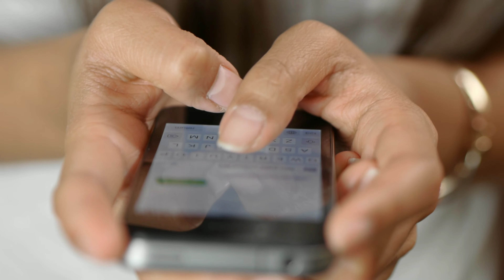साउथ एक्टर जयप्रकाश रेड्डी की property and lifestyle के बारे में जानकर हैरान हो जाएंगे आप lifestyle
going away
Tollywood updates

 Friends, today people like to watch the craze about Bollywood movies more than people like to watch South Indian movies, in which strong action comedy and dialogue has made everyone crazy, but friends today we will give you such an actor  Who is going to tell about everyone who made everyone laugh not only with his comedy but also with his villengiri, yes we are talking about the best actor of South Industry, Jayaprakash Ready who said goodbye to this world at the age of 73 this morning.  Let us tell you that he died due to a heart attack, since then there has been an atmosphere of mourning in his fans and industry, so today we are going to tell you about the life style of this actor who has known  After leaving so much property for your family after you, that you will be surprised to know, then let us know, if you also want to know all these things about the property of this powerful actor, then make this video with us so far  Stay tuned for this powerful actor  Don't forget to like me!

 Jayaprakash Reddy, a strong actor in the Bollywood industry, also known as JP in the industry, was born on 10 October 1946 in Andhra Pradesh and from here he completed his early studies, after which he started his further studies from Andhra Christian College.  Is completed

 If you talk about his acting career, then let us tell you that before joining films, Jayaprakash has been the head master of the school as a ready teacher where his father was also a police officer but he had been bitten by a film worm for his childhood.  Along with work, he also gave many auditions for films where, given his stature, he got the opportunity to work in the 1988 film "Braha Putrudu" and from this film he started his acting career, where his acting was  He was well-liked by the filmmaker and director, but gained recognition from the film "Samar Singh Ready" in which he played the role of Veera Raghav Reddy, after which he won many comedy roles and villain characters in films.  In which he has played the character of Villain in films like "Jayam Manade Ra" and "Channakava Ready" and has created a distinct identity in the hearts of the audience, while also acting as a supporting actor in many films.  As seen, his strong acting  He has also been awarded the Nandi Award. Let me tell you that he has worked in many hit films in South Industry including films like "Lorry Driver" "Anandam" "Chhatrapati" "Shiv Shankar" "Thiruranga" and "Seema Singham".  In these films, his serious comedy and villain's characters have created a different identity for him in the hearts of his fans, where today he has said goodbye to this world, but his fans will always remember him and his films!

 But if you talk about the lifestyle of this powerful actor, then let us tell you, veteran actor Jayaprakash Reddy was the owner of a total property of Rs 25 crores, most of them were from income films, he used to charge 90 lakh rupees for a film, apart from this advertisements  Used to charge about 50 to 70 lakhs for the same, if you talk about their luxurious house, then tell you they have a 3 crore luxurious bungalow in Hyderabad, which they have built keeping in mind their facilities, while they have a farm house  Also, whose price is told in crores, let us tell you that this actor was not fond of luxury cars, yet he has a car like BMW and mercedes-benz, which is worth crores!

 So friends, how did you feel about knowing the life style of this late actor, please tell us your opinion by commenting in the comment box and also you should not forget to subscribe to our channel to know more such news related to South Industry!